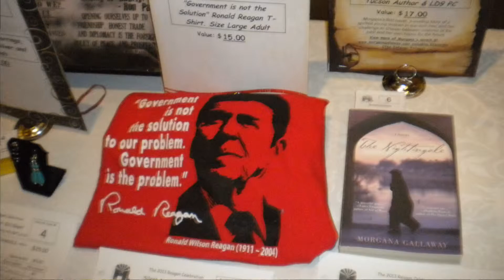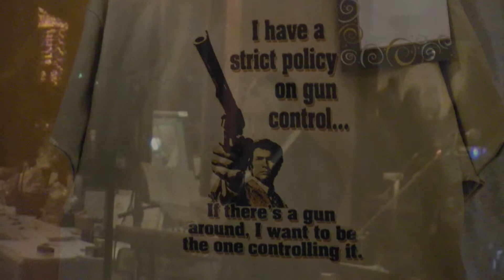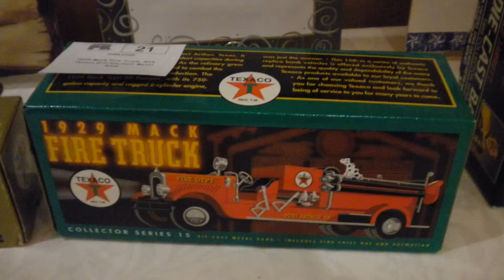The Inaugural LD10 Reagan Birthday Celebration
A fundraising event that featured a silent auction, with live music and dinner. This was most certainly an enjoyable and memorable night in the Old Pueblo.